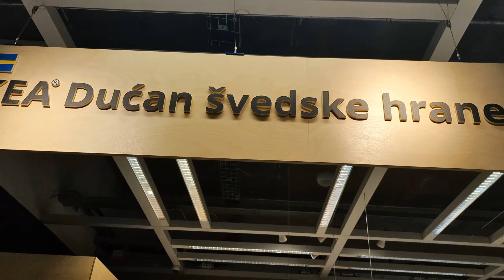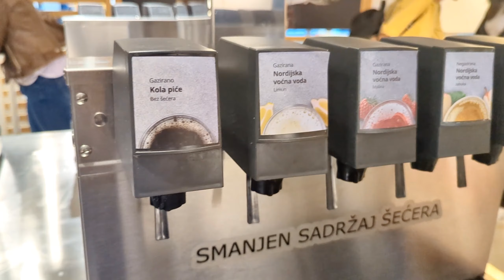IKEA в Белграде - чем отличается ИКЕЯ в Сербии от магазинов в других странах?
Сегодня я пойду в шведский магазин IKEA, который находится в Сербии, в Белграде. Изначально я думал, что все магазины Икея одинаковые, поэтому не собирался специально ехать в этот магазин. Но друг попросил меня купить ему одну вещь, поэтому я поехал в Икею. А что же там такого особенного смотрите в моем видео! А так же можете написать как вам IKEA в Сербии.

00:00 - Икея в Сербии
00:45 - входим внутрь
02:17 - зачем я приехал в Икею?
03:05 - бистро Икея
03:40 - ресторан IKEA
04:31 - выводы
05:08 - следующее видео